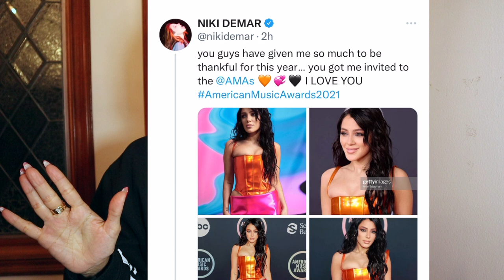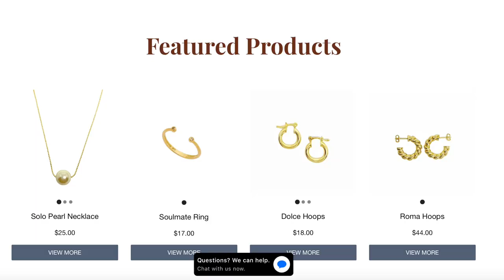BEST DRESSED AMAS RED CARPET! & Huge announcement!! | Closet Raid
in this video I talk all about the AMAs red carpet looks, I loved Niki DeMar, Liza, Jojo , Olivia Rodrigo , and SO many more :)